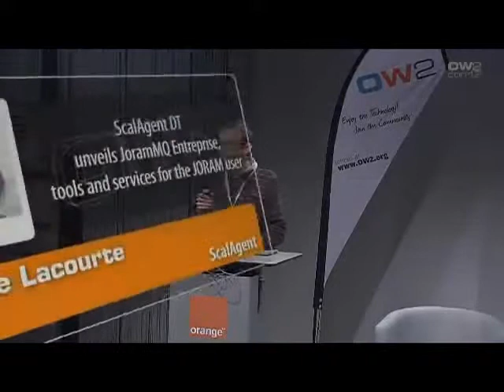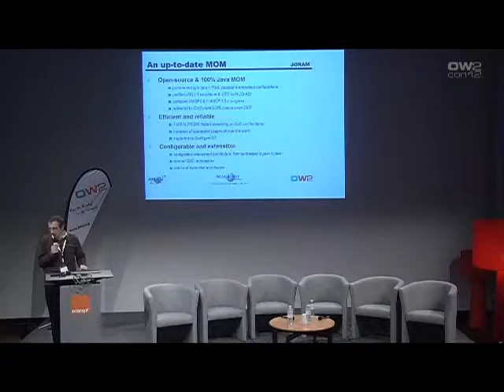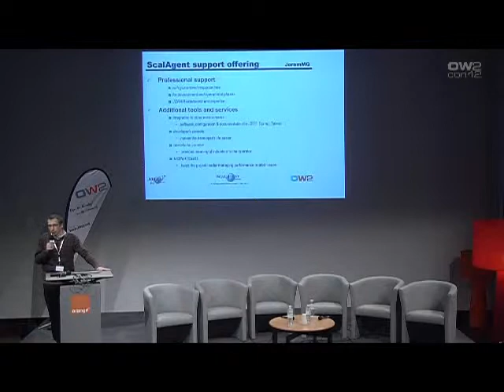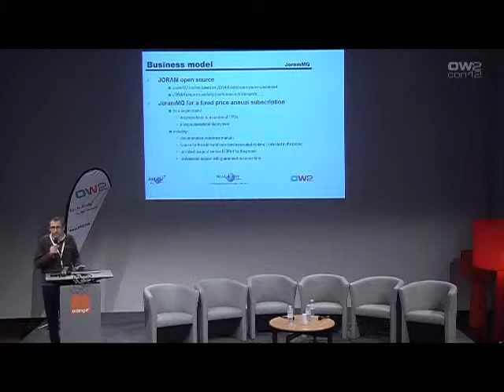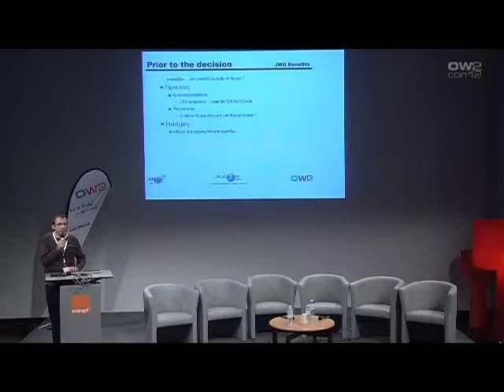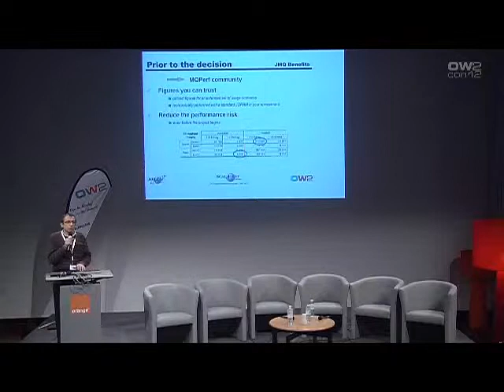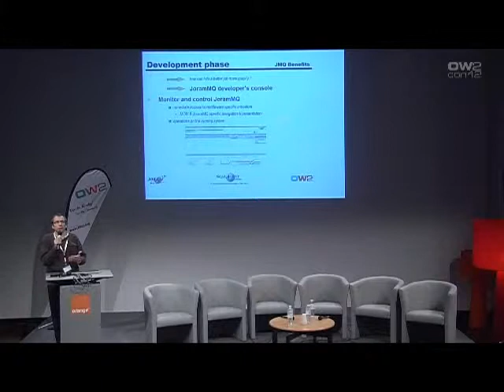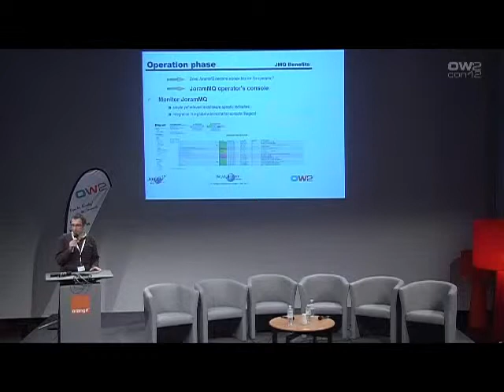OW2con'12 Serge Lacourte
ScalAgent DT unveils JoramMQ Entreprise, tools and services for the JORAM user - Serge Lacourte, ScalAgent
Abtract: JORAM is a Message Oriented Middleware distributed under LGPL licensing on ow2.org. JORAM has achieved industrial grade quality over the last 10 years. Designed initially to implement the JMS standard, it is steadily
evolving. Conformance to the new AMQP 1.0 standard is planned for the next months.
In order to facilitate the development and exploitation of JORAM applications, ScalAgent DT launches JoramMQ Entreprise. JoramMQ includes the standard version of JORAM, and complements it with tools and SaaS services. It targets all steps in the lifecyle of the JORAM application. With JoramMQ, JORAM users will better prepare and design their MOM project, gain valuable time in developing an debugging code, get useful monitoring of their running system, and better organize for scaling.